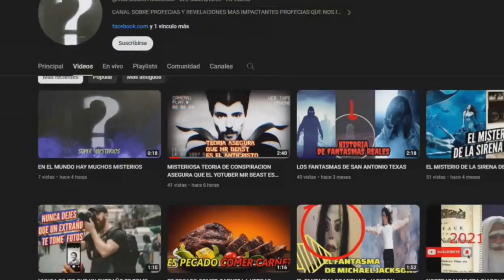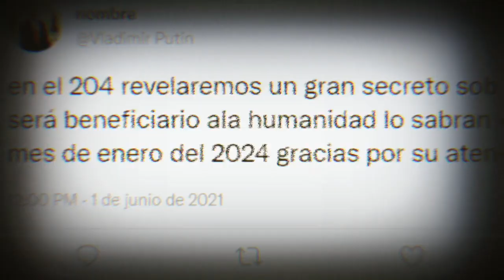NO PUEDE SER EN EL 2024 VLADIMIR PUTIN REVELARA UN GRAN SECRETO ALA HUMANIDAD SERA VERDAD?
un extraño mensaje de twitter revela que el presidente vladimir putin sacara un gran secreto ala luz en el 2024 es un secreto relacionado con el planeta rojo esdecir con marte el mensaje de twitter del presidente ruso fue mandado y traducido a todos los idiomas de la tierra incluido ingles franses y español despues de esto la gente empezo a preguntarse cual seria este secreto inmediatamente surjio una teoria de conspiracion que dice que supuestamente rusia a construido una ciudad en el planeta marte y dara nacionalidad rusa para que personas de todo el mundo puedan irse a vivir a esta ciudad en marte pero esta teoria dice algo muy oscuro y esque